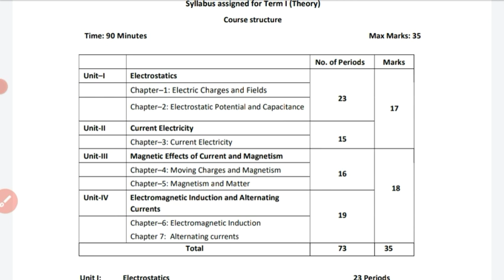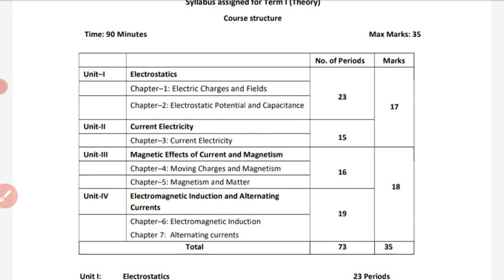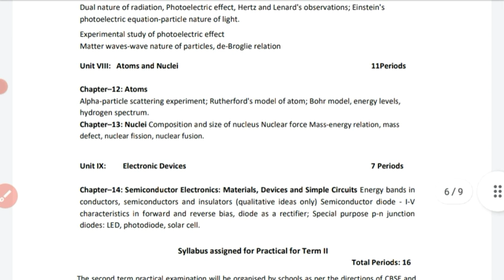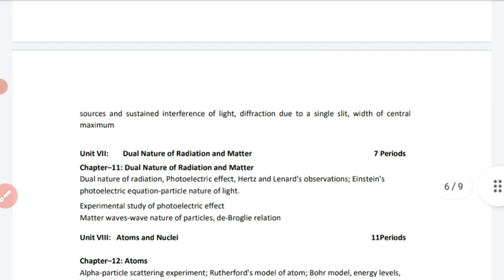Physics syllabus 12 || Physics new exam pattern 2021-2022 | Physics new syllabus download kaise kare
search words

12 physics syllabus cbse 2019-20
physics deleted syllabus cbse
physics syllabus for cbse 11 and 12
12th physics syllabus cbse board
12 physics syllabus cbse 2020
8th class physics cbse syllabus